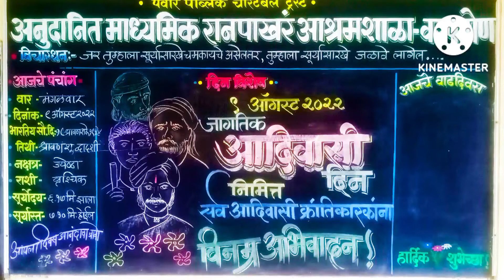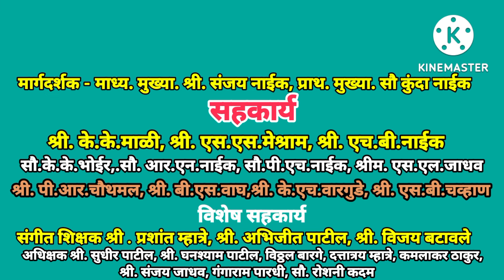jagtik adivashi din ranpakhar ashramshala varap